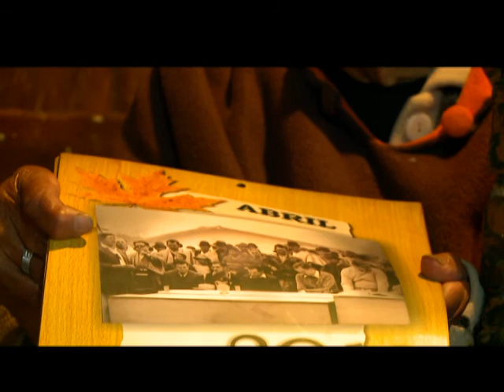HERENCIA CAMPESINA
OTULIA PALACIOS DEJA COMO HERENCIA A SU NIETO MAICOL, LOS OFICIOS Y COSTUMBRES CAMPESINAS